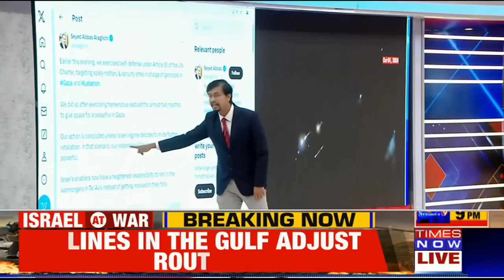Israel Planning Significant Response to Iran's Missile Attack, Reports Indicate | Latest Updates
Israel is reportedly preparing a substantial response to the recent missile attack launched by Iran.